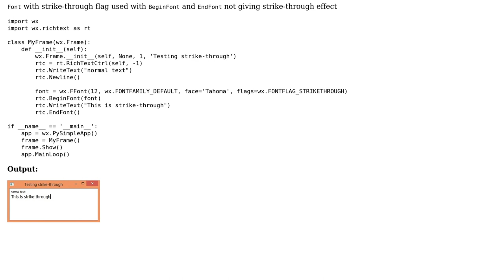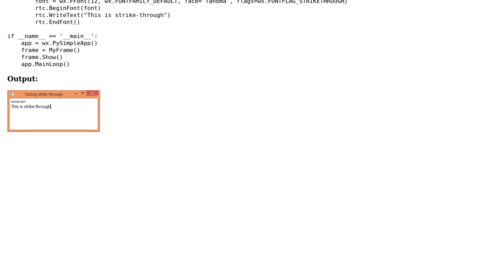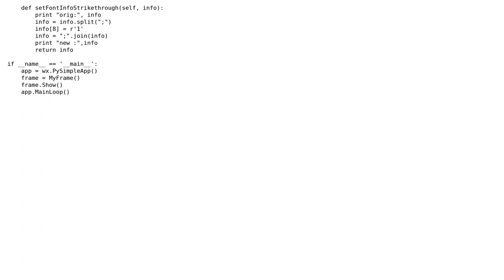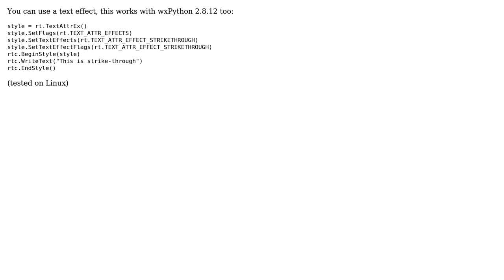wxPython RichTextCtrl with strikethrough (2 Solutions!!)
wxPython RichTextCtrl with strikethrough

With thanks & praise to God, and with thanks to the many people who have made this project possible! | Content (except music & images) licensed under CC BY-SA | Music | Images & others | With thanks to user Joril user Jerry_Y user arvinchhi and the Stack Exchange Network Trademarks are property of their respective owners. You are responsible for your own actions.